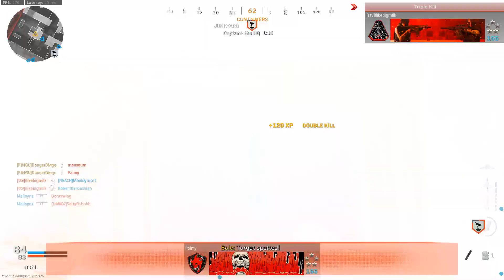This NERFED MP5 Class Setup Is Still OP "Best MP5 Class Setup" In Modern Warfare!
THE MP5 IS STILL OVERPOWERED AFTER THE NERFS IN MODERN WARFARE!

In this Best Class Setups in Modern Warfare video we're taking a look at The MP5 SMG, which received a Nerf in the Latest Patch. This is the Best Class Setup for the MP5 and this is the Best Attachment Setup for the Class.Enjoy!Like what you see?

- Less Than Average Gaming